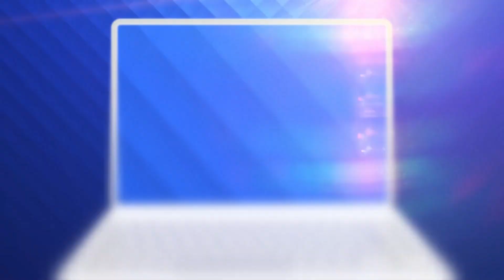Românii au talent 2021: Alexandru Nicoară - solist vocal